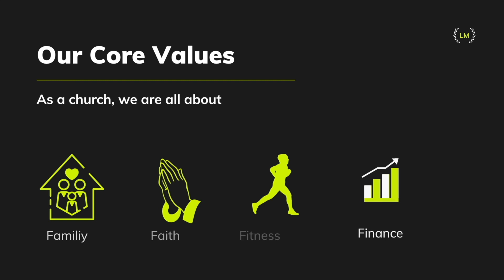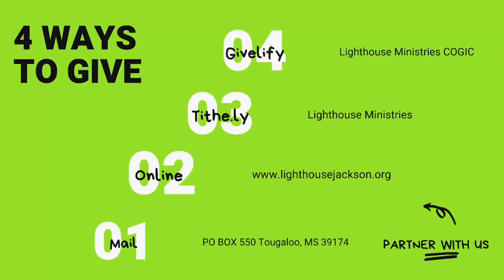God's Prescription- Pastor Bobby (PB)